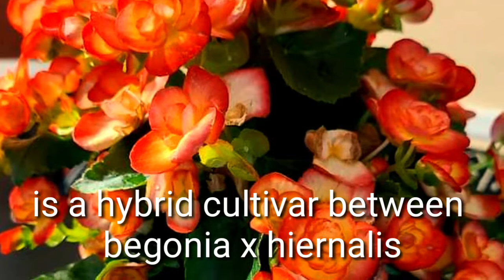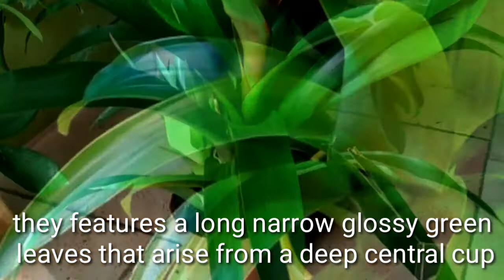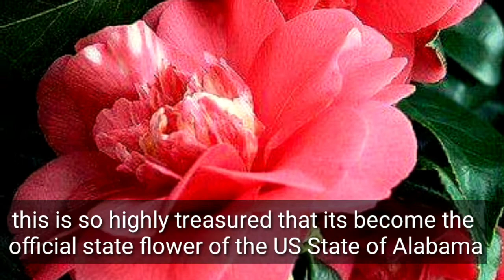Top 10 World's Prettiest flowering indoor plants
Flowering plants are so appealing.It such a beauty that it can start a conversation.A beautiful blooms of such a plant is truly a magnificent view to look at.
In plants'world there are numerous specie that produces such prolific blooms.
Some of them are having an amazing scents and some only the beauty it has.
Its wonderful to know that some of them are not being grown in the garden.There are some that can also be grown inside our home.
And in this video here are some of those plants which has spectacular blooms your eyes can feast.

1.hyacinth
2.camelia japonica
3.azalea
4.guzmania
5.gloxinia
6.cape primrose
7.achemines
8.rieger begonia
9.gazania
10.Clivia miniata